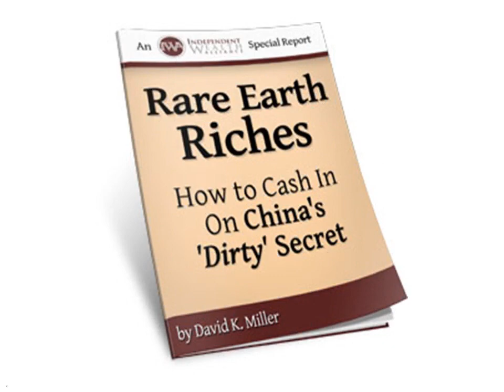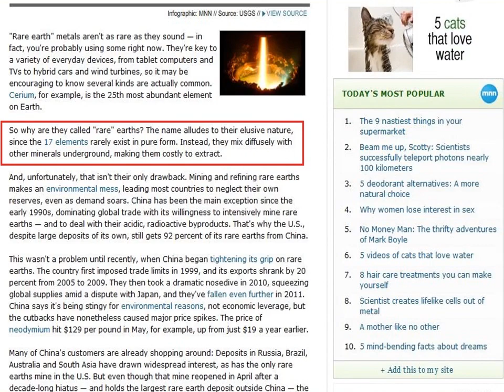Rare Earth Stocks: How to Cash In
In this video there are rare earth stocks that can be purchased right now and stand to generate massive profit potential. However, adding them to your portfolio wouldn't be smart until you've learned all you possibly can about the international rare earth trade situation. What it means for the future of mining, production, and use of rare earths will greatly affect investment opportunities.